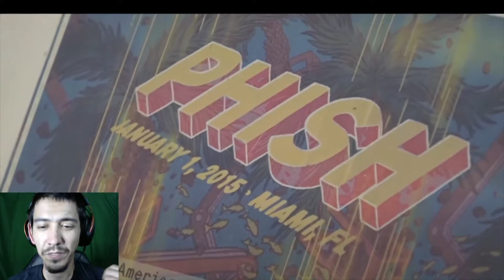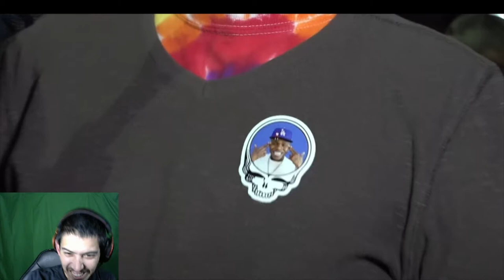Let's talk Phish (Phish Lot)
Come check out the shops and social. Hope you enjoyed yourself.

Twitch.tv/StonesamuraiTV